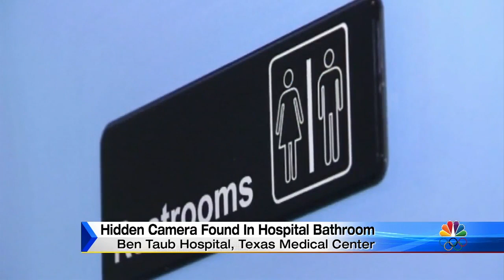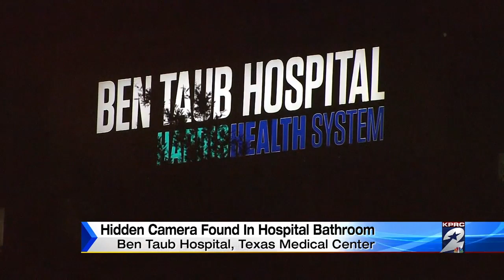Hidden camera found in hospital bathroom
A hidden camera was found in a bathroom at Ben Taub Hospital